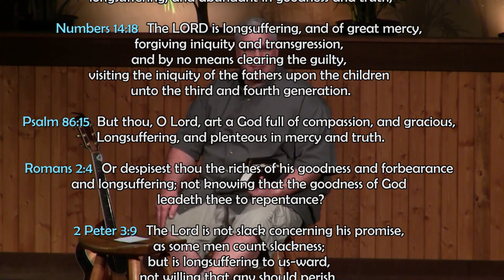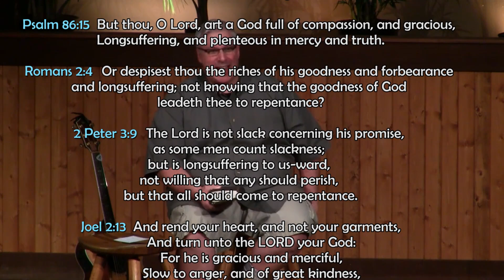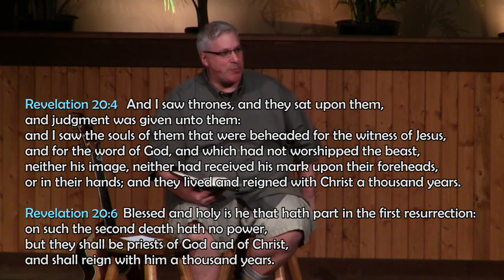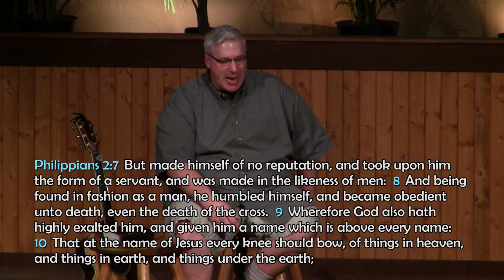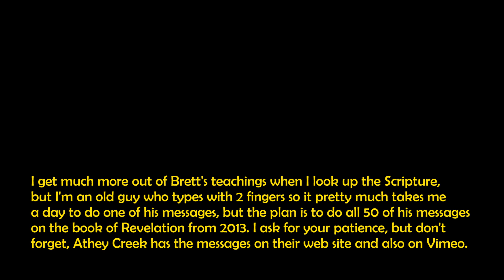005 m1-641 Revelation 1:7-18 04-10-2013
Brett Meador, Senior Pastor
Athey Creek Christian Fellowship